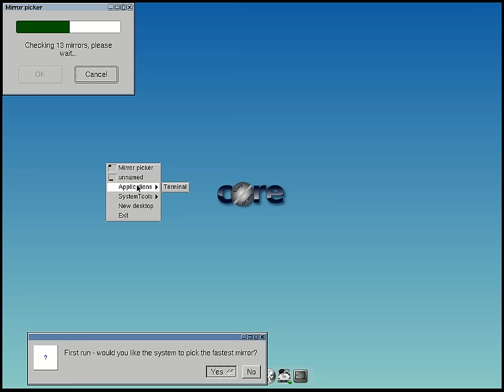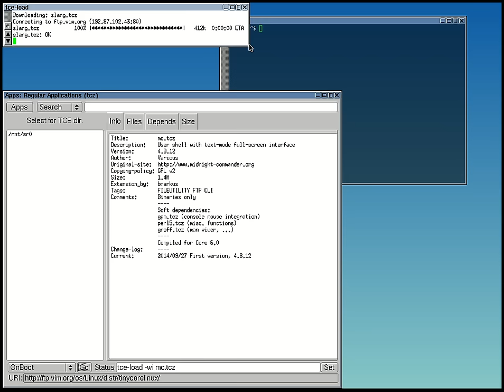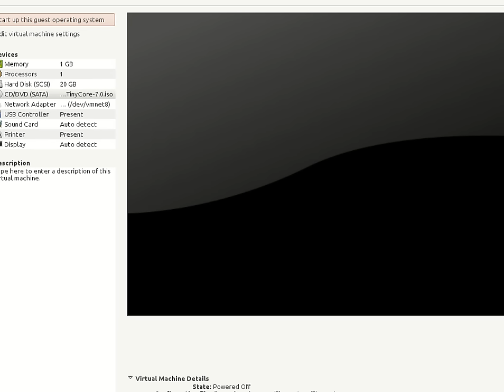Tiny Core 7.0